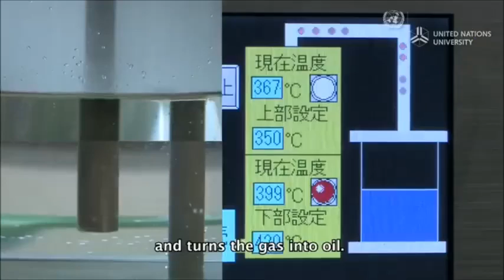Plastic turned into oil